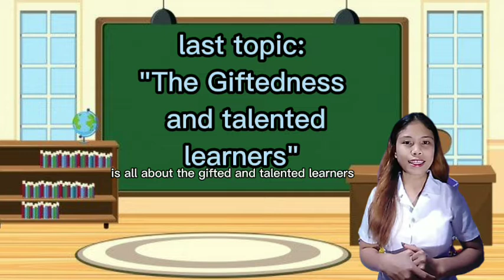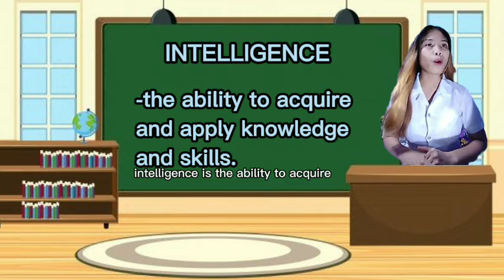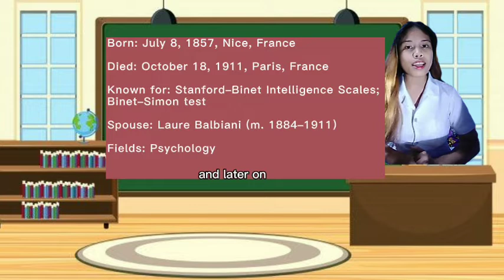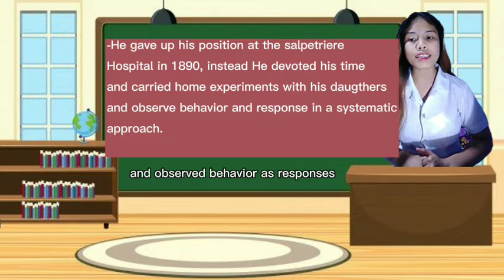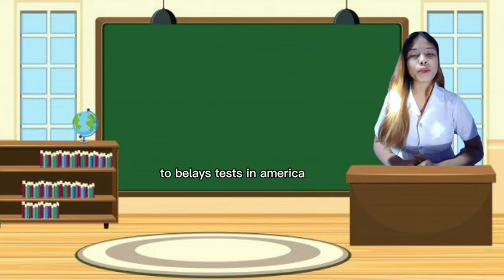Binet-Simon scale pf Intelligence